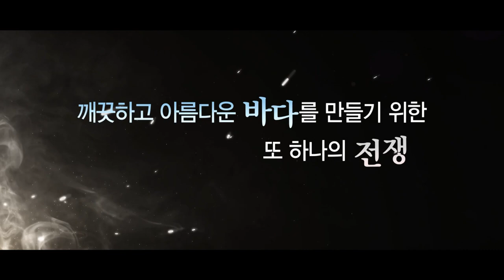이번엔 바다다! 경기도 계곡에 이어.. 경기도 바다도 도민에게 돌아오라~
경기도의 계곡.. 그리고 바다..

각종 불법행위로 그동안
경기도민의 것을 경기도민의 것이라 부르지 못한 오랜 시간...

호부호형(呼父呼兄)이 아닌, 호도호민(呼道呼民)을 허하기 위해
경기도 홍길동이 나섰다.

아름다운 계곡을 도민 품에 다시 돌려준데 이어,
이번에는 '바다'다

도민의 것을 도민의 것이라고 외쳐라!
경기도 호도호민(呼道呼民) 프로젝트 2탄

'깨끗한 경기도 바다 만들기'

그 선봉에선 (본업)경기도 행정1부지사 김희겸!
                      (부업)김길동의 활약을 기대하시라~

[음원 사용]
1.
-제목 : 전우치 궁중악사 리믹스 | Court Musician (Gony Slowly Festival Mix)
(멋진 리믹스 음악 감사합니다!)

2.
-Track - Karl Markus Hanevik - Rap Trap Beat